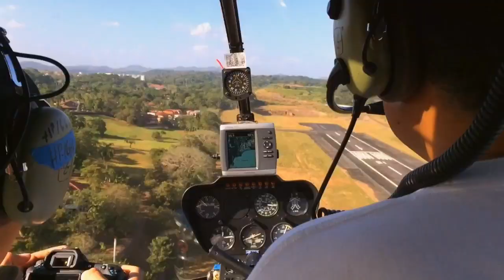Helicopter Ride - Panamá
Preview del Helicopter Ride por la ciudad de Panamá, parte del reportaje para Tu Mañana.